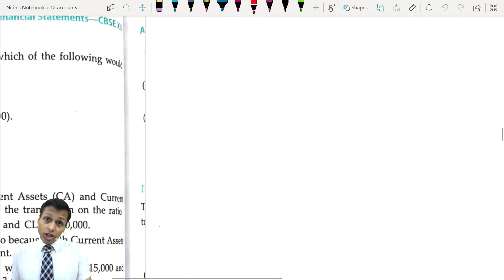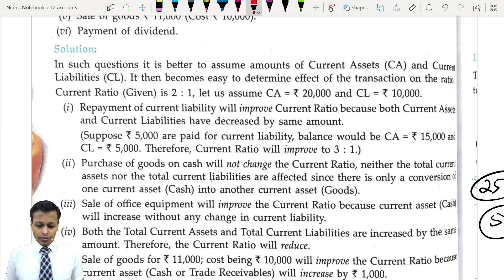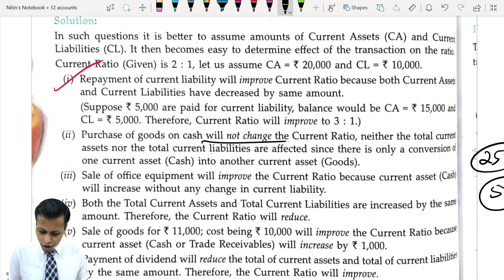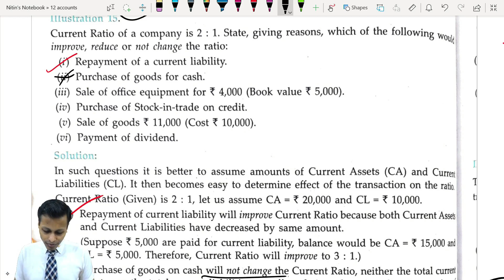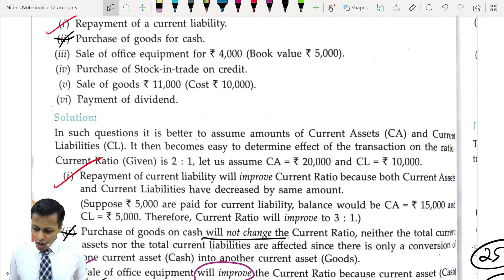CEO , CFO , How_To_study , Marks_Ke_sath_way_of_Study_pe_dhyan_do , Description_Box_imp_videos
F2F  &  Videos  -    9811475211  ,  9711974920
Lets Prepare For The Best -  CEO , CFO , MNC , BIG4 -  The Entrepreneur :